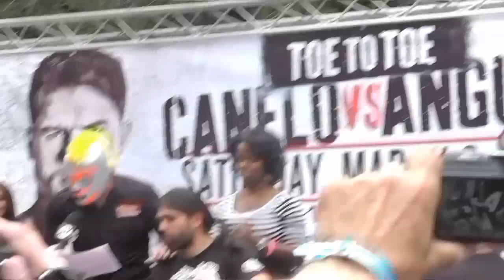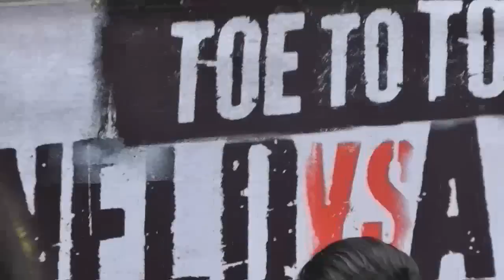Alfredo Angulo Gets Emotional After Donating Hair To Kids